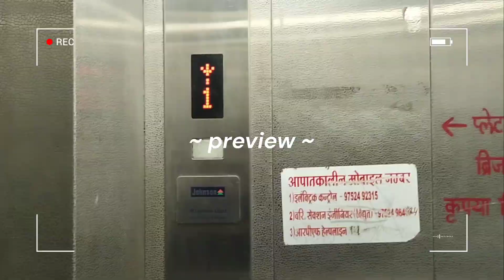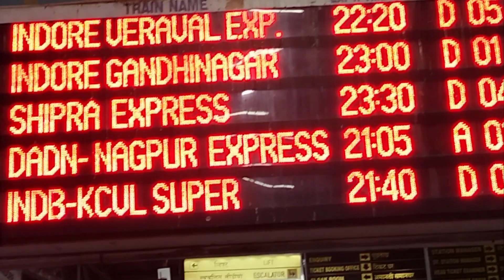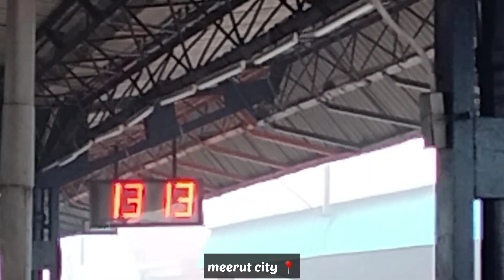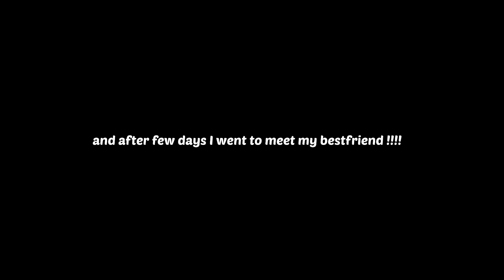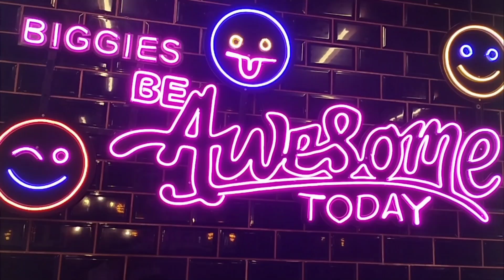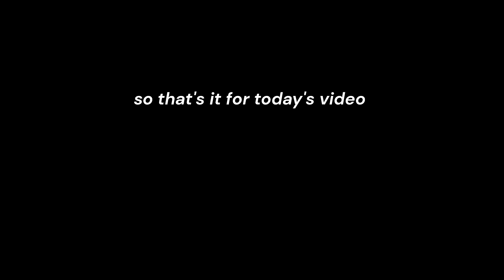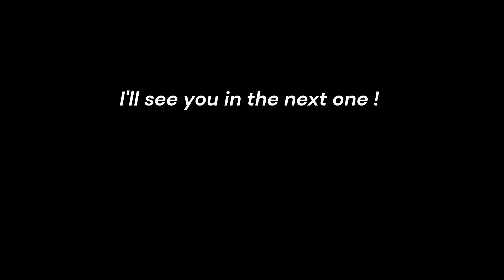A week in my life 🧃 | meet-up with old friends | travelling to home | life of Indian college student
this is litrally a fun vlog , travelling back to home town , meeting my best friend after ages , watching anime and many more , hope so you will enjoy , and if you have any video suggestions please comment them below

 Faq ✨
Name : Prateeek
Age : 19
nationality : Indian
Studying : Bachelor of pharmacy 3rd year (5th semester)

Equipment 🧃
Recorded by : Realme7i
Editing : VLLO